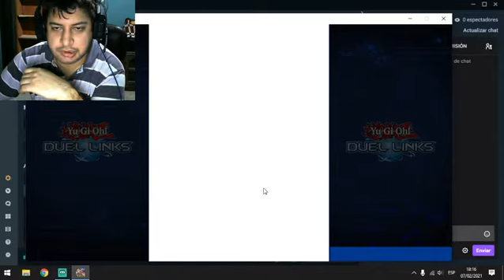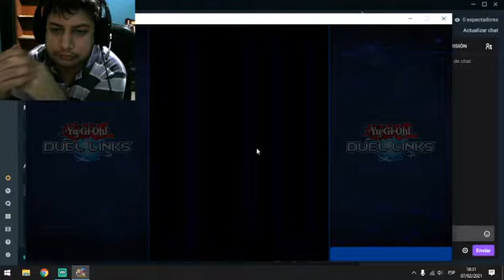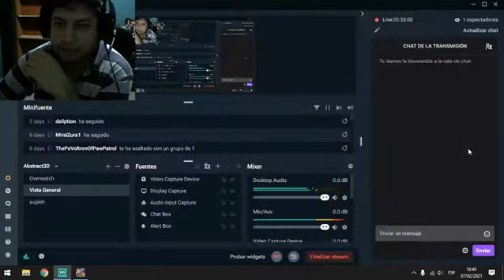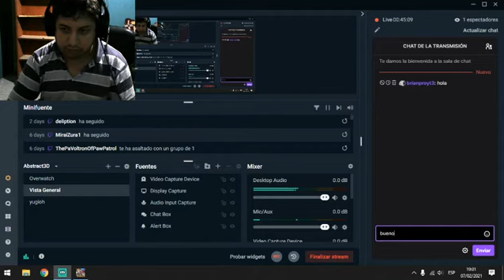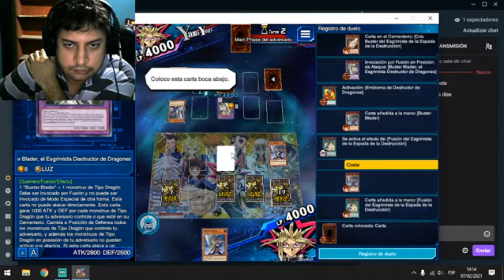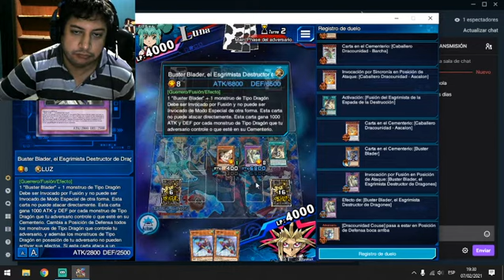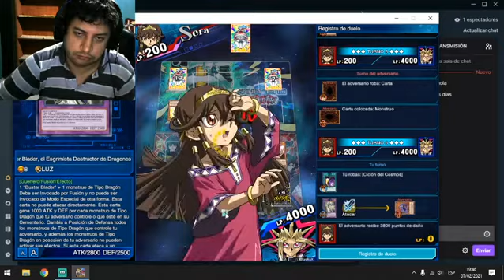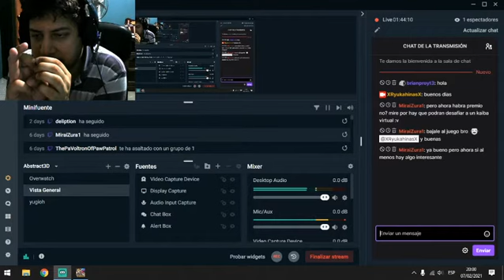[Yu-Gi-Oh! Duel Links] #12 Directo: Tratando de Subir a ND Max y KOG.